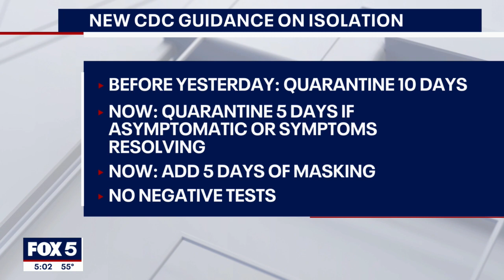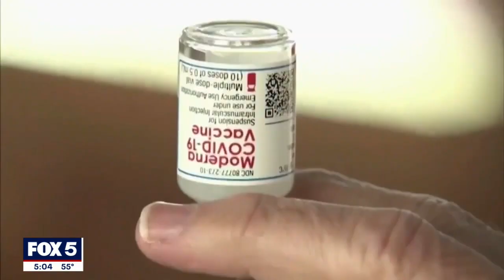New CDC isolation, quarantine guidelines spark debate online, within medical community | FOX 5 DC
Just one day after the CDC cut isolation restrictions for Americans who catch the coronavirus, there has been plenty of disagreement about whether the new guidelines are the right call.